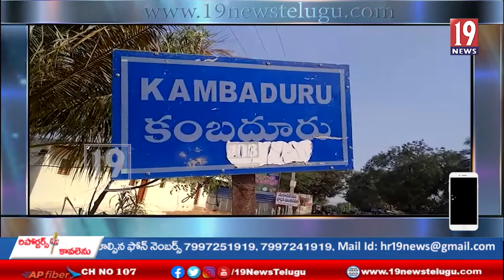పాత పోస్టాఫీసు మెయిన్ సర్కిల్ రోడ్డుపై ప్రయాణించాలంటే వాహన దారులకు తప్పని ఇబ్బందులు -అనంతపురం